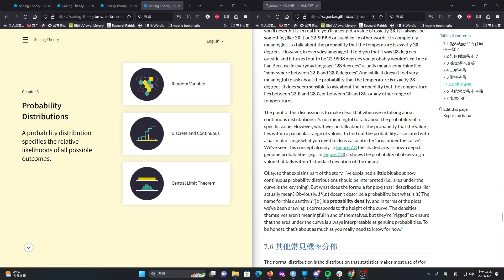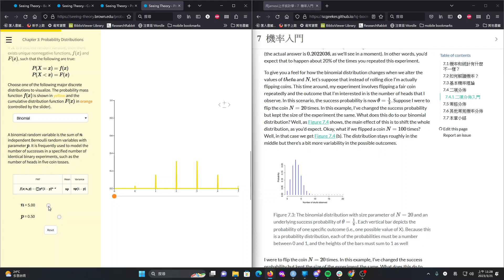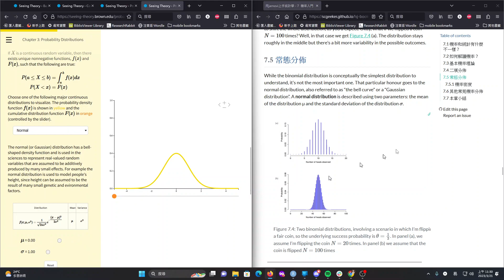[特別導讀]用jamovi上手統計學 ~ 7 機率入門 & seeing theory: 各種機率分佈